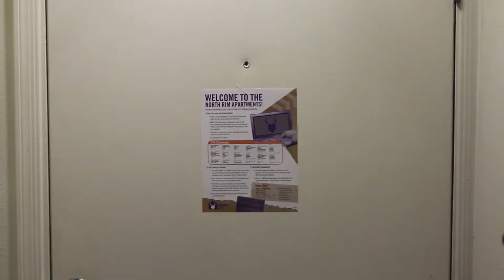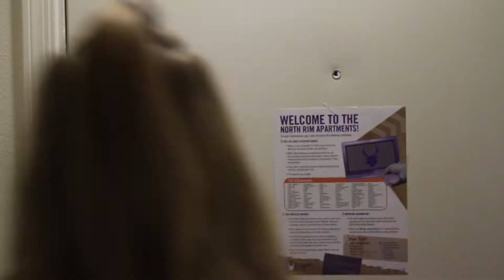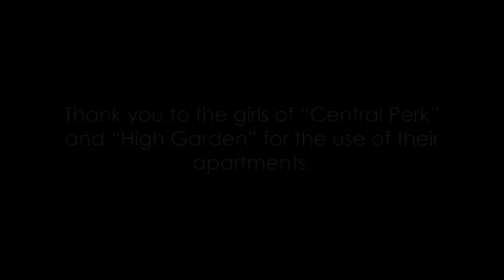Nextdoor.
-- Written, directed and edited as the final project for Cinema Directing at Grand Canyon University --

Stevie and Daniel have lived nextdoor to each other for about a year now, in neighboring apartments, but for some reason have only just started to notice. Stevie is introverted and awkward, preferring to read on her porch alone than to be in a crowd of people. Daniel loves having a good time with his friends, and can't help but see the best in everyone. Everyone says opposites attract, but are they TOO opposite to make it work?

Written, Directed, Filmed and Edited by Taylor Harrison
Boom Operated by Autumn Alton and Veronya Bedford

Starring:
Stevie. Jessalyn Johnson
Daniel. Andrew Weedman
Hunter. Logan Barrett
Partiers. Alex Empey, Amy Kee, Autumn Alton, Devin Erwert, Halee Anne Conway, Jalani Lee, Kayleen Harshbarger

Thank you to the girls of "Central Perk" and "High Garden" for the use of their apartments, and to the Bifes for being my ever constant support.

bonch.